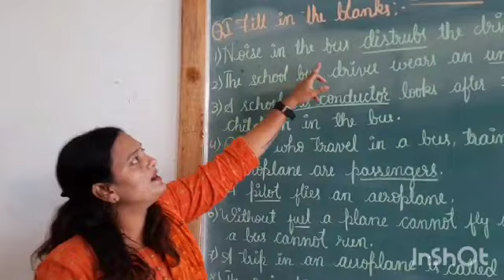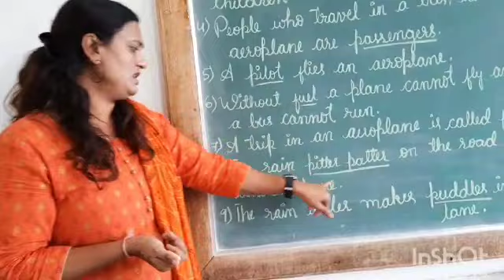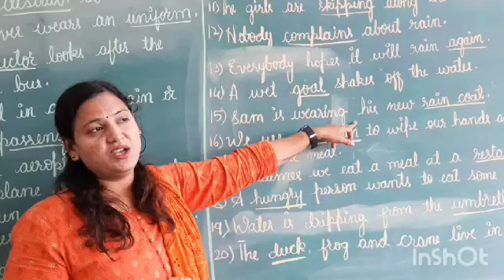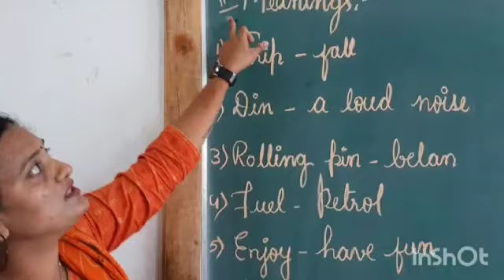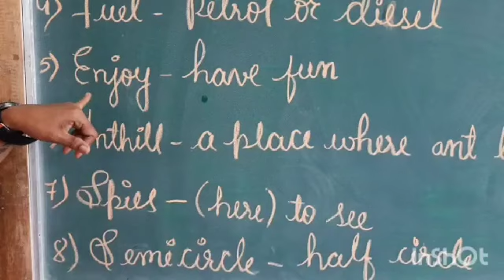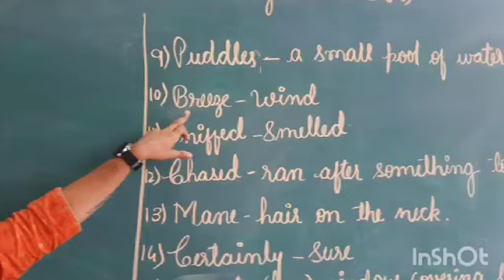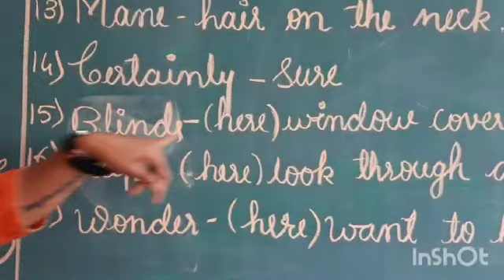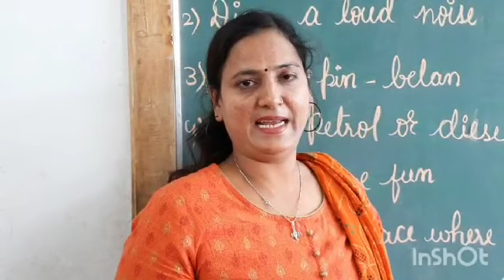Class:II Subject: English Revision part-1